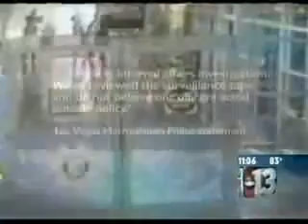Iraq Veteran beaten and tased by metro police at the McCarren Airport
Iraq Veteran Sgt. Mark England is beaten and tazed by three metro city police officers at the McCarren International Airport in Las Vegas NV in 2009.
McCarran International Airport is the principal commercial airport serving Las Vegas and Clark County, Nevada, United States. The airport is about 5 miles south of downtown Las Vegas, in the unincorporated area of Paradise in Clark County